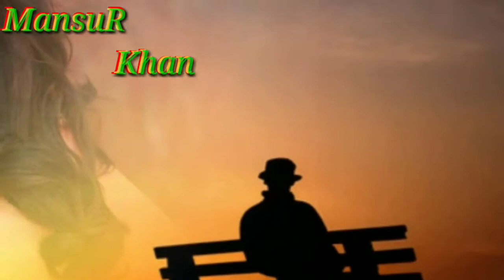Mere Mehboob Ki Yehi Pehchan Hai( Salami )1994 R.Love Song ,Kumar Sanu / Ayub Khan, Roshini Jaffery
Song .  Mere Mehboob Ki yahi pahchan Hai

Movie . Salami

Lyricist . Sameer

💜💚💙( MansuR  Khan )💚💜💙👍👍

Khoobsurat Hai wo Dil ka Mehman Hai                    Khoobsurat Hai Wo Dil ka Mehman Hai
Mere Mehboob Ki Yehi Pahchan Hai
Mere Mehboob Ki Yehi Pehchan Hai
Thori Masoom Hai Thodi Nadan Hai

M. K. 💜💜💜